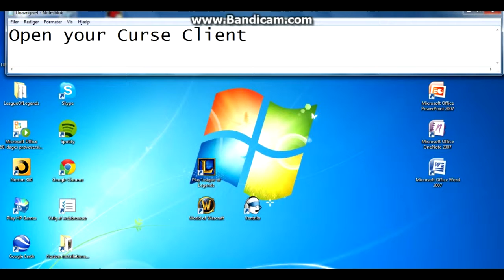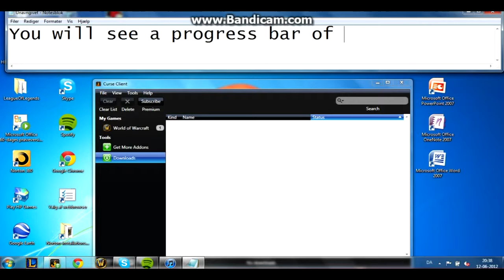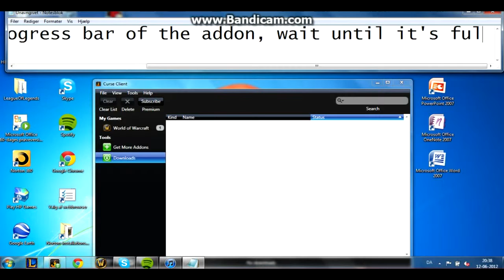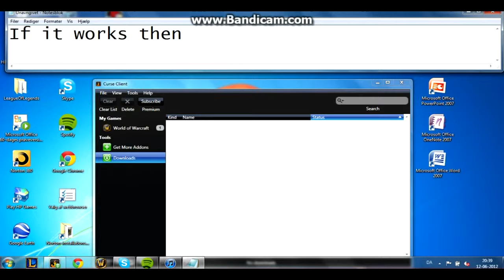How to download an addon using Curse Client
Going to show how to download an addon with the programme called Curse Client